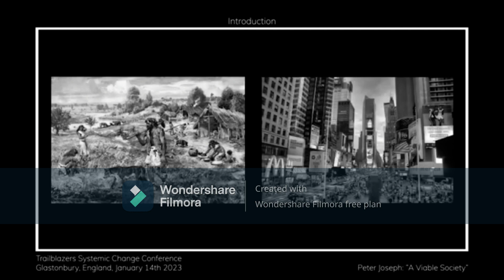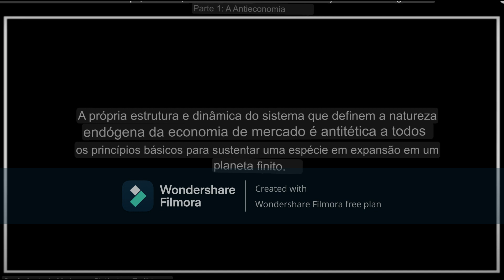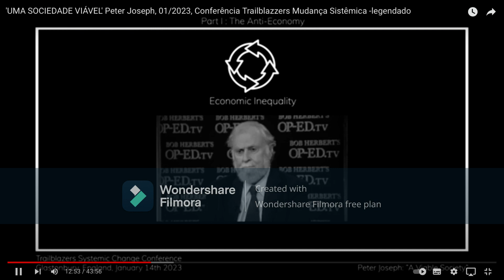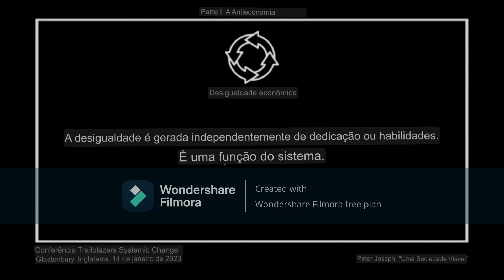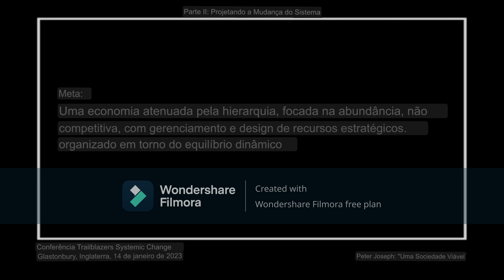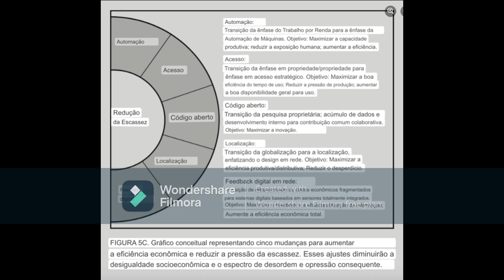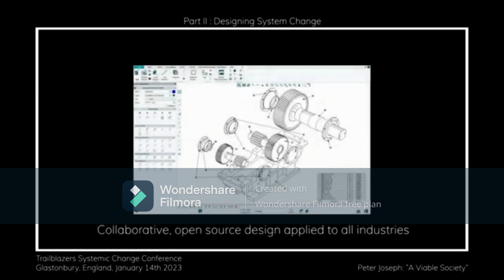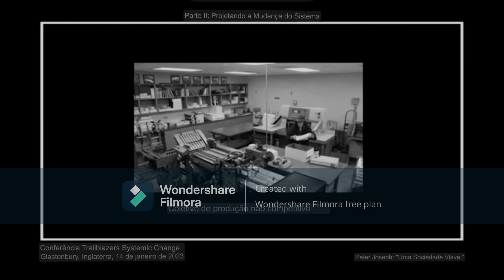traduzido áudio português ‘UMA SOCIEDADE VIÁVEL’ Peter Joseph 01-2023 Conferência Mudança Sistêmica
Apresentação De Peter Joseph Sobre Mudança De Sistema
Apresentada Na Conferência De Mudanças Sistêmicas Trailblazers De 2023,
Paddington Farm, Glastonbury, Inglaterra.

PS: O Regulador Watts Mencionado Na Apresentação  (Também Chamado Governador Watt)
É Projetado Para Receber Feedback De Um Motor e Regular Estabilidade
1 minuto de excelente explicação do próprio Stafford Beer Em
(áudio traduzido português)

E original legendado português
*Note minuto 15:00 - 16:25
 “SISTEMAS VERDADEIROS NÃO PRECISAM DE REGULAMENTAÇÃO,
   ELES SE AUTO-REGULAM"

peterjoseph.info